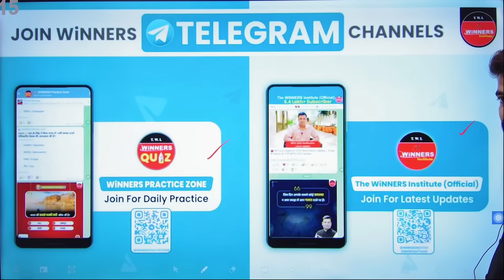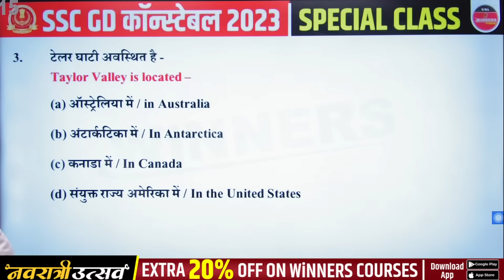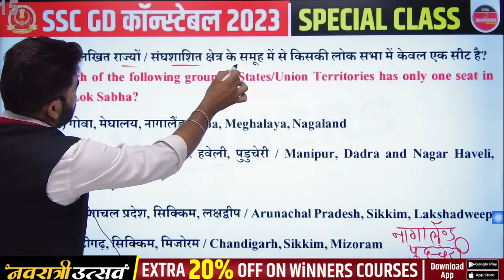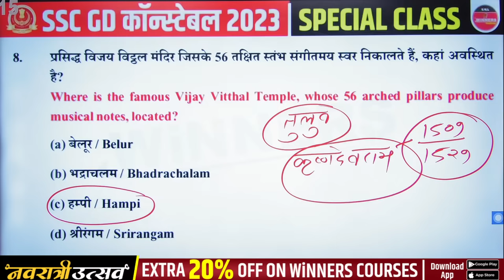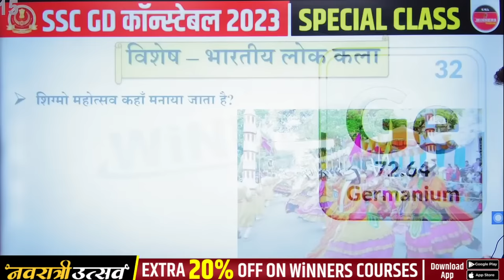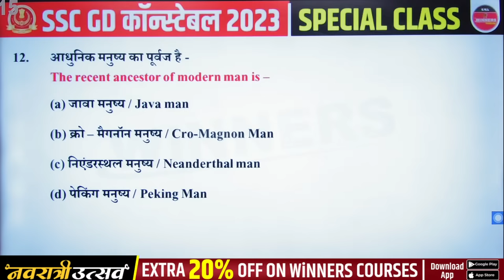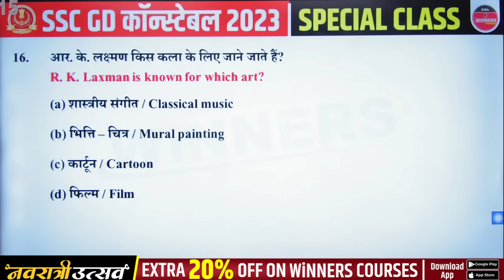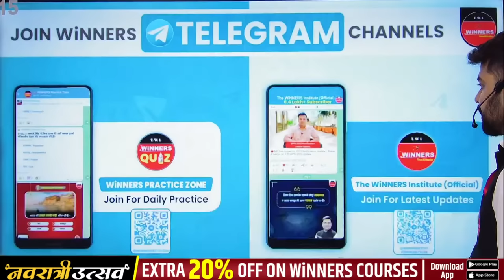SSC GD 2023 | Delhi Police Constable 2023 | Indian Folk Art | Static GK by Kundan Sir